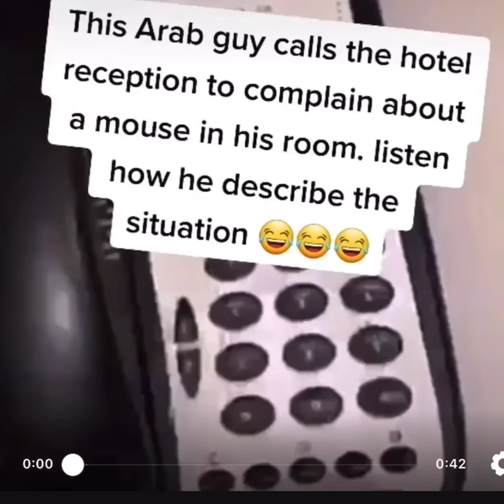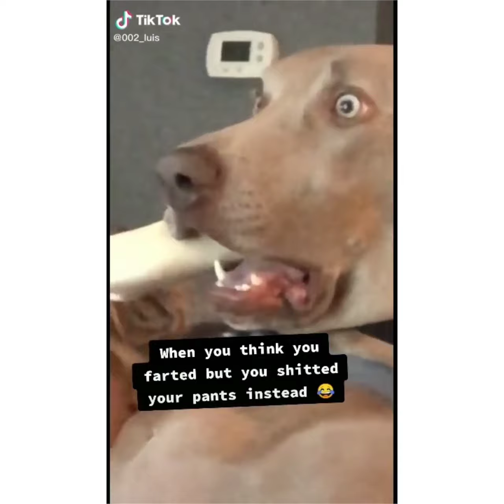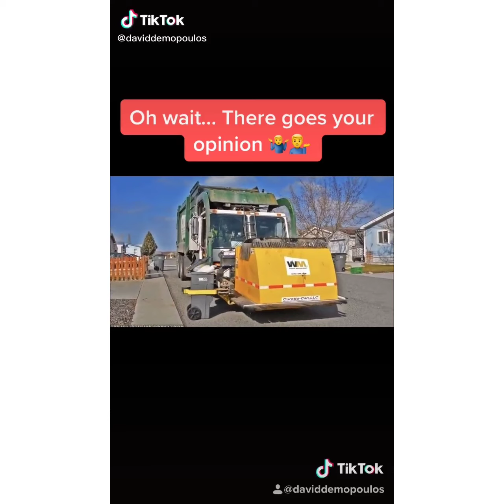BEST OF TIKTOK CHALLENGES BEST TIKTOK FUNNY VIDEOS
The best TikTok Funny Videos
TikTok Best Challenges
TikTok Funny
I want you to see the best clips of TikTok and have a fun day!